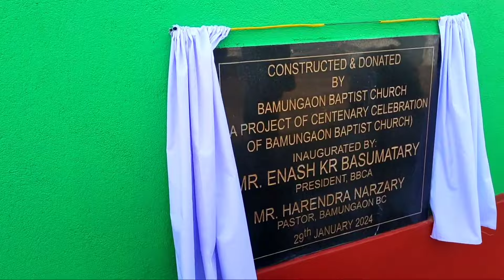गोदान साब सेनथार न'खौ //बआसुगाव आव।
Be angni Birjon Basumatary YouTube channel kou Good News sharing ni takwi create kalamnai Jadwng.